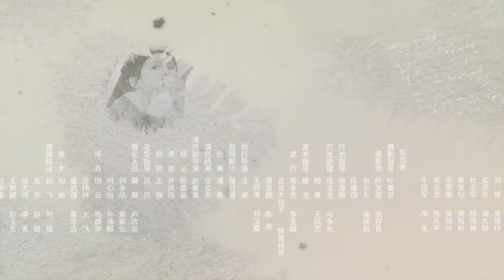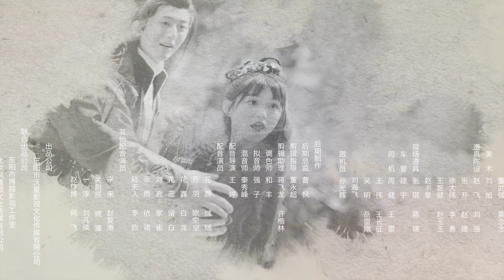【拜托了，别追我】EP01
导演：孙兆凯

主演：黄盼盼 宫珣 丁晓 杨开晟

一个饱受生活蹂躏、惨遭爱情绑架的小演员沈青青，偶然进入了自己所参演的古装剧的世界里，变成了花凌城的新任城主花颜。在乔羽的帮助下，完成自我救赎，实现自我成长，最终寻得真爱。